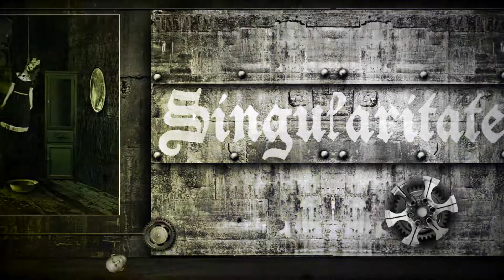Hektor Werios - PRESENTS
Hektor Werios - Prezents